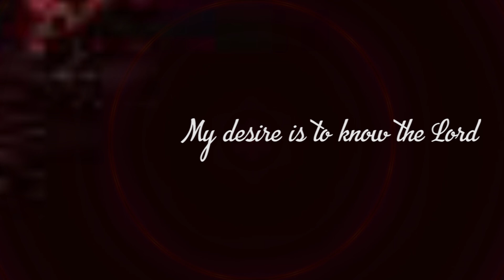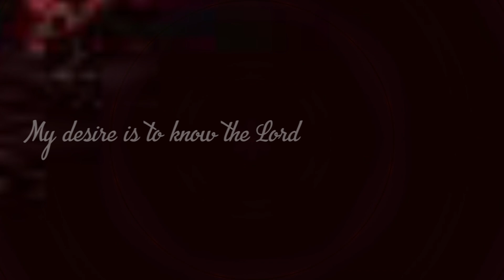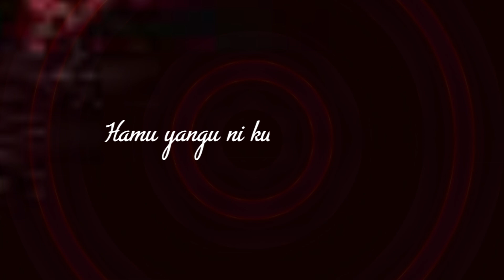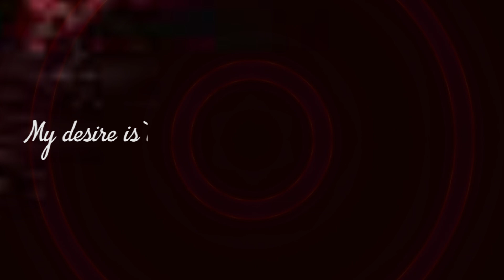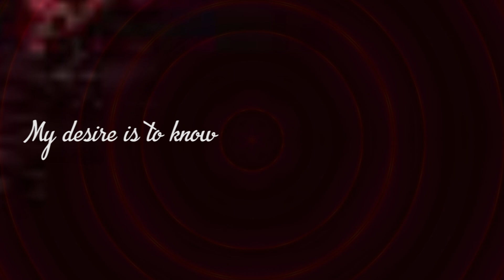Martha Rena - Video Lyrics...Main video now available on this channel